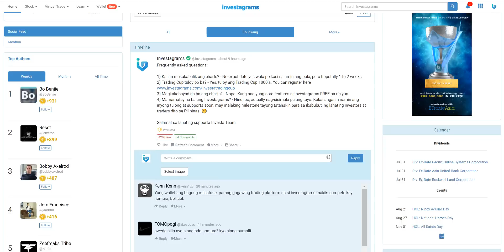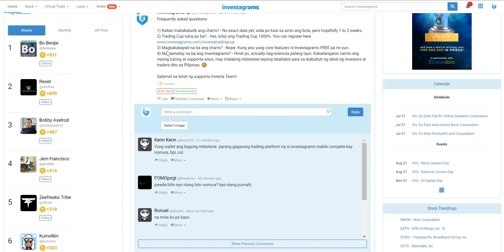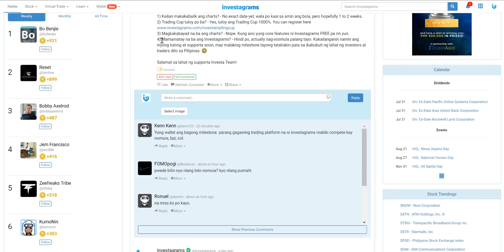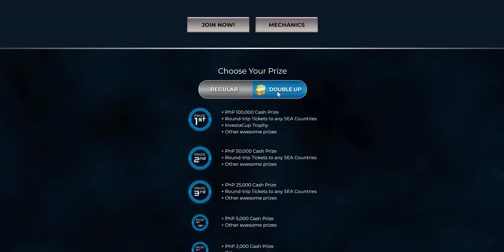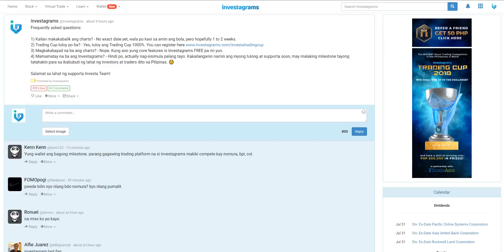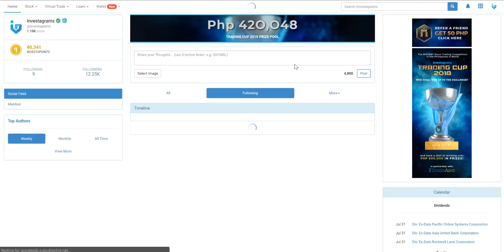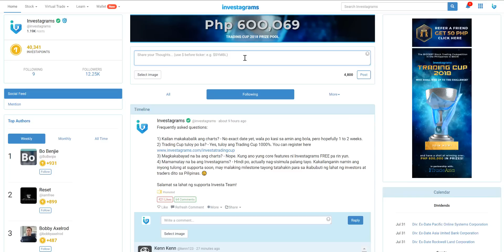Investa Wallet & Referral + Trading Cup 2018 Bonus Announcement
Introducing our newest feature the Investa Wallet. Here you will be able to transact easily on Investagrams products and future offerings.

We also introduce the Referral system where you get Php 50 for every friend that you invite in the Investa Trading Cup 2018. As a bonus, you get 10% of their equivalent PRIZE if they win Top 1 to 10.